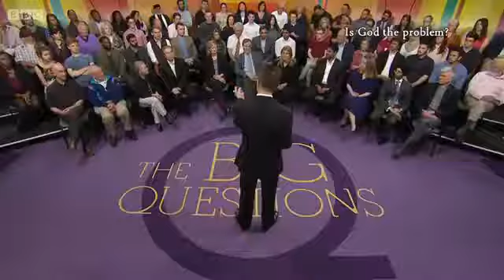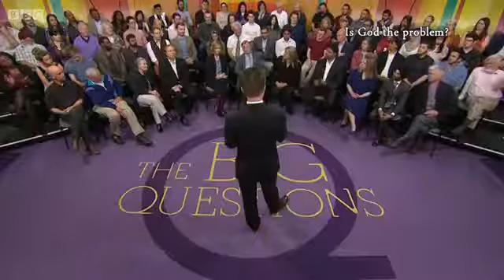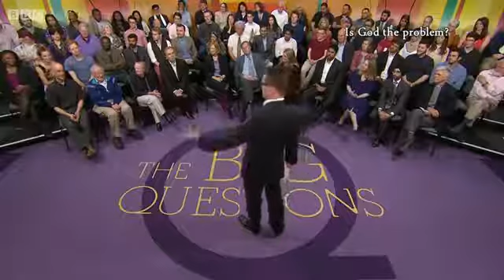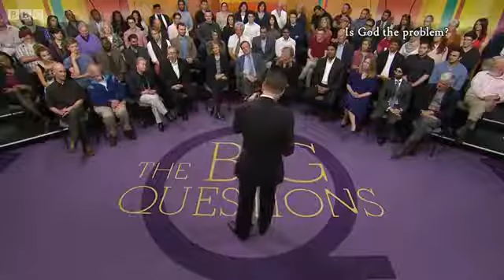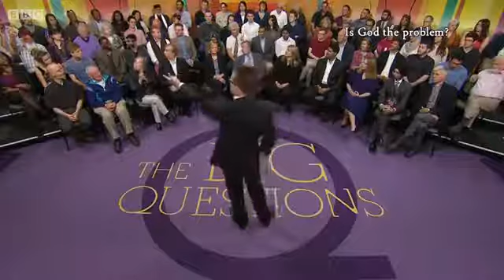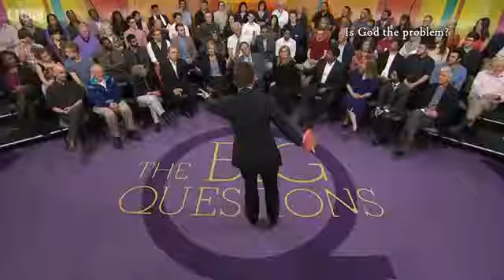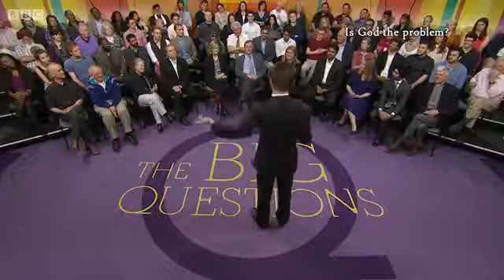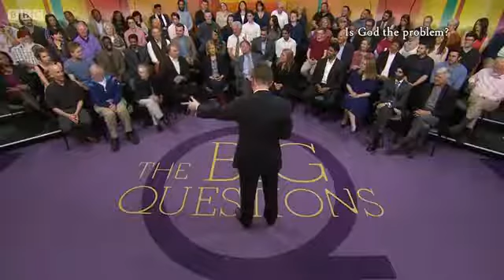Is countering extremism compatible with freedom of religion? (The Big Questions, 22/5/16)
Hosted by Nicky Campbell. The Big Questions Series 7 Episode 20 Is there life after death? 01-06-14 J King il y a 2 ans33 673 vues Nicky Campbell presents a .

22/5/16 bbctbq. The Big Questions, BBC (31/01/16) Quilliam is the world's first counter-extremism think tank set up to address the unique challenges of .

Nicky Campbell presents the last in the current series of The Big Questions live from Patcham High School in Brighton. Nicky Campbell presents the last in the .

Nicky Campbell presents a pre-recorded special from Manor Church of England School in York, asking just one Big Question - is it more rational to believe in .